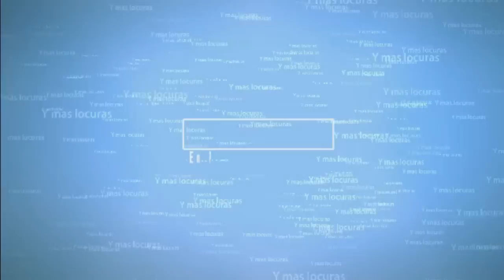| Pixurra1970 | Noticiario pixurrero | Clones ricos, GPS fail y Star Wars 2016